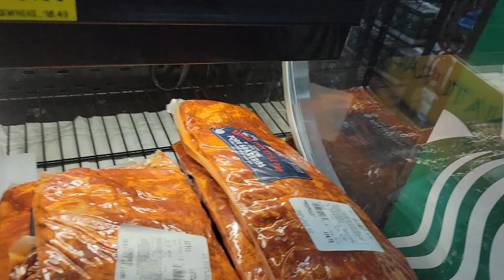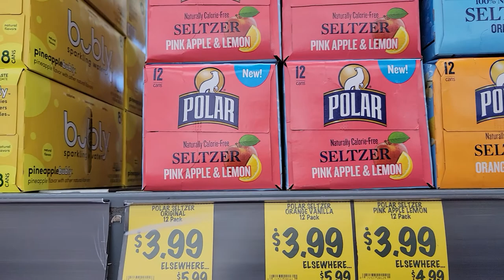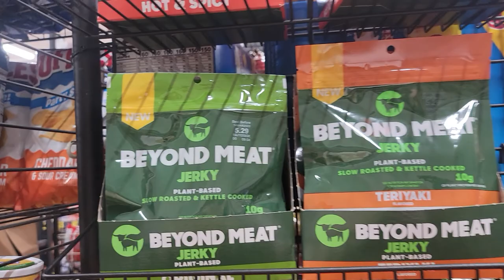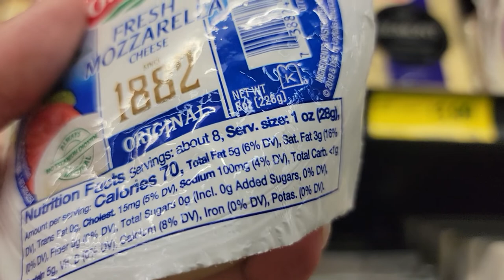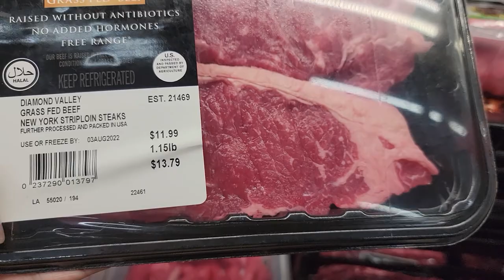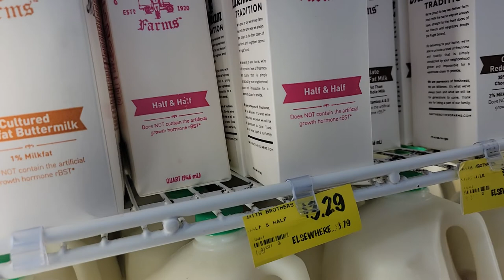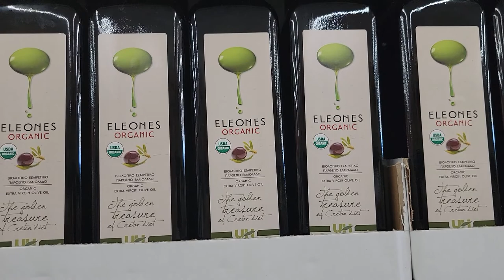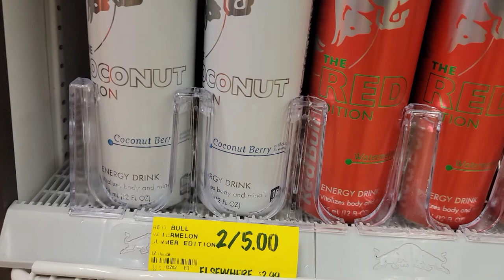Grocery Outlet Bargain Market ( shop with me ) 07/23/2022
GROCERY OUTLET BARGAIN MARKET ( shop with me )

I'm at it again! grabbing a few items at my local Grocery Outlet...